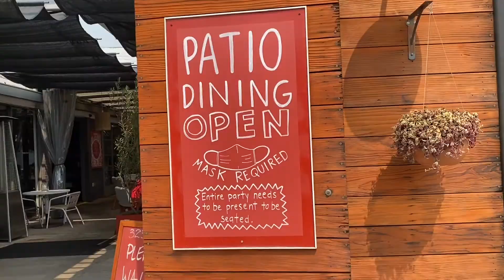Episode 2 -Momed Modern Mediterranean in Atwater Village outstanding food and outside dine -UTCLFOOD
I rarely come out to Atwater Village but this was a special visit. We were told about this place 8 months ago. Its on a small street surrounded by apartment buildings. Once inside my mind was blown. It is truly an outside restaurant. It is a open concept, tables spaced out, and wicker chairs to complete the overall look.

We ordered this sliced watermelon that was totally nothing I have never had. It was yellow onions, red onions, hint of garlic with this sauce poured over the top.It was outstanding! Along with that we had salads. I got a greek one with California figs. Another salad we had was afresh egg, avocado, tomato, garbanzo beans with 3 plump prawns. The main dish was my Greek meatball covered with marinara sauce, egg and two french breads.

Their food was outstanding. The meatballs are a go to order when you come here. Its been great seeing this place and we will be coming back. Cant wait to taste something else on the menu.

Overall rating 5/5 City Lights!!
Great job Momed !!